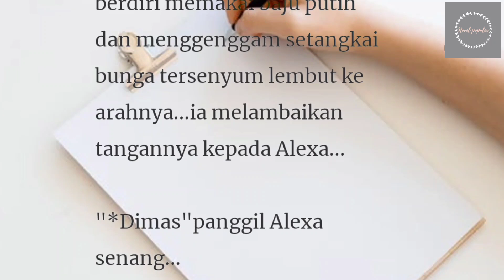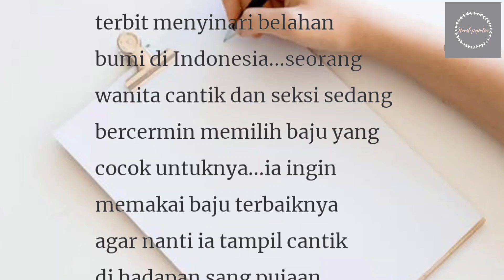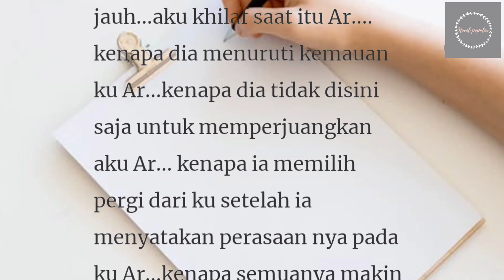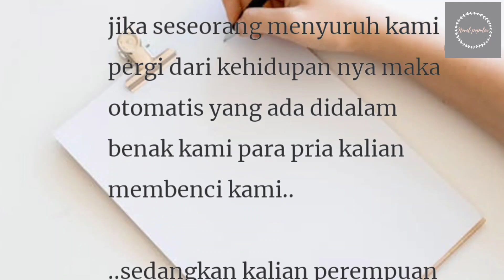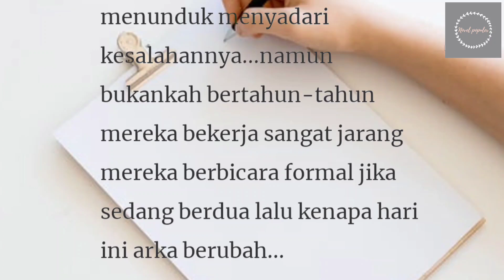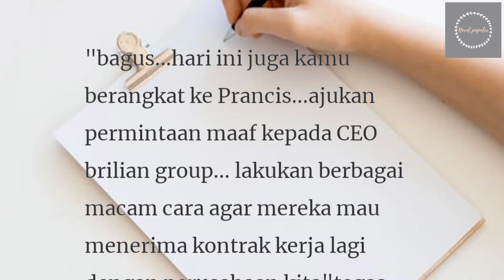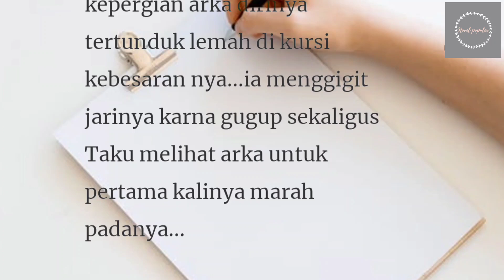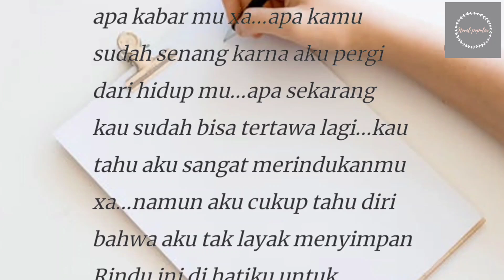Anak Kembar Presdir Episode 23-24